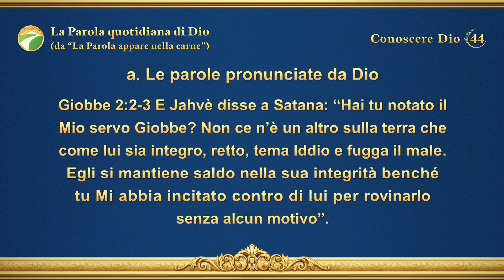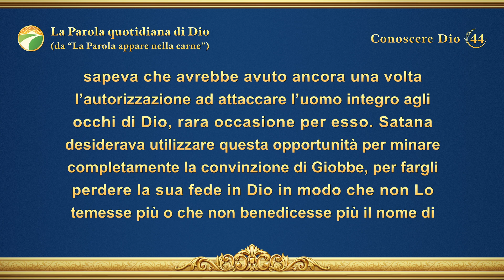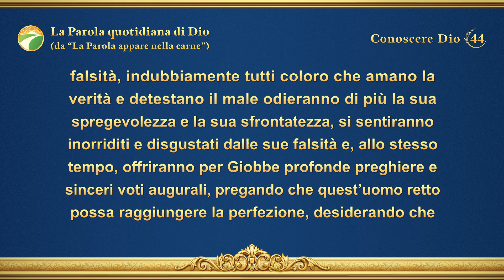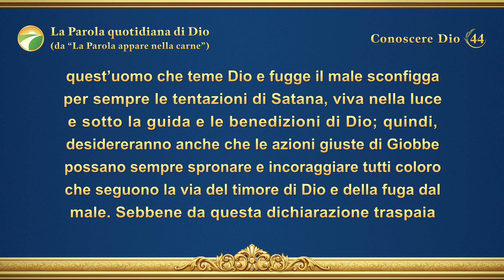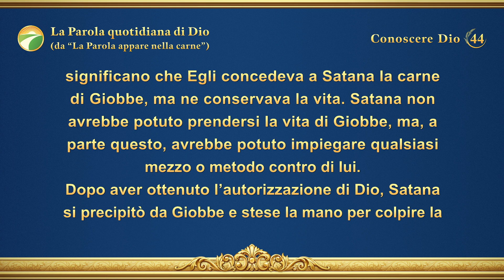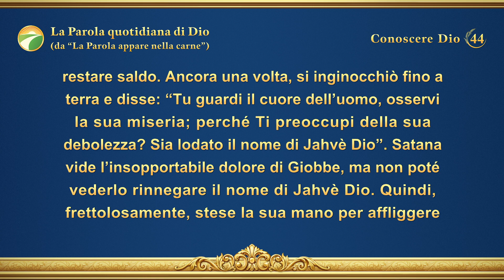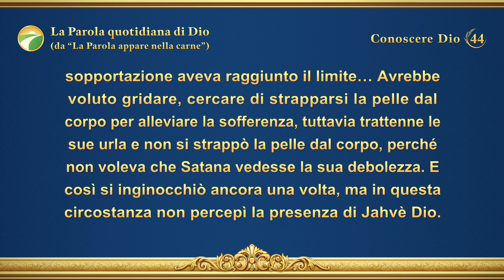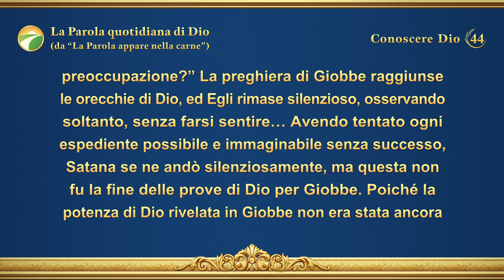La Parola quotidiana di Dio: Conoscere Dio | Estratto 44